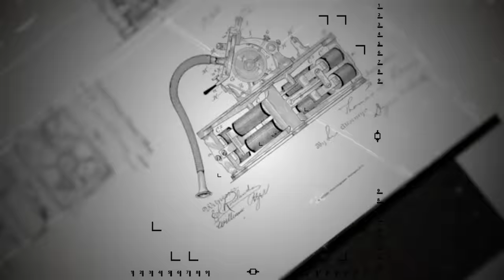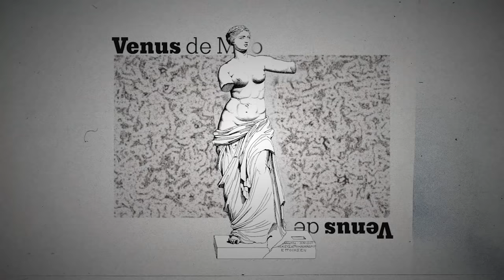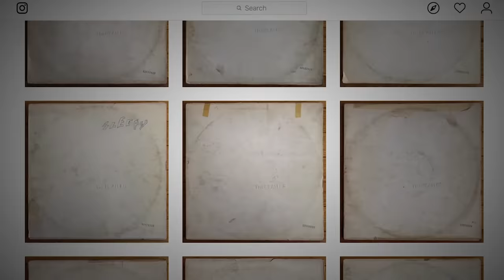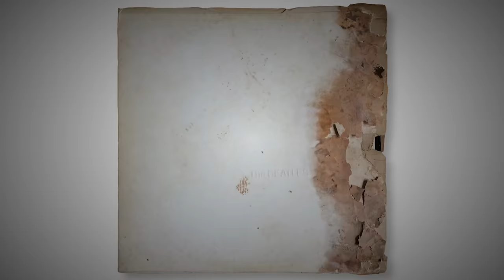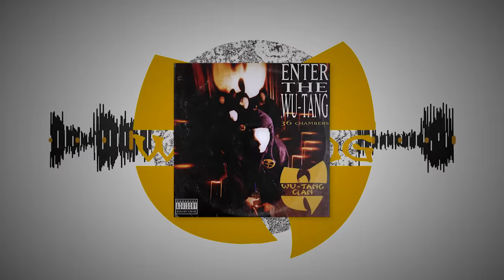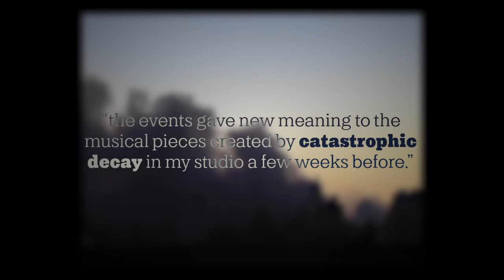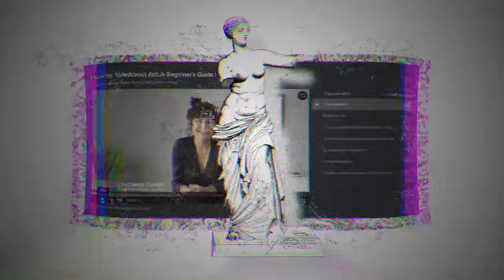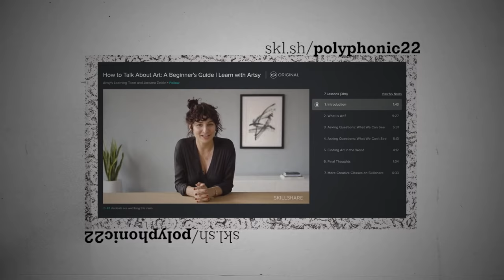The Beauty of Degraded Media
00:00 Intro
01:39 Title Card
01:47 Aesthetic Flaws
02:43 Temporality
04:19 Rutherford’s White Album Collection
05:41 Digital Media
06:12 Nostalgia
07:56 Intimacy
09:29 Horror
10:18 Noise Music
10:32 The Disintegration Tapes
11:57 Conclusion